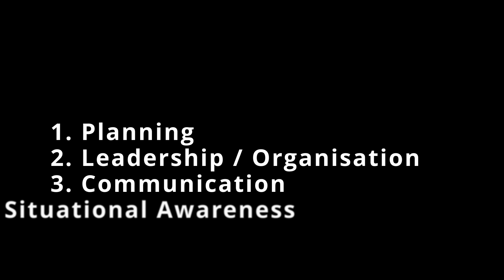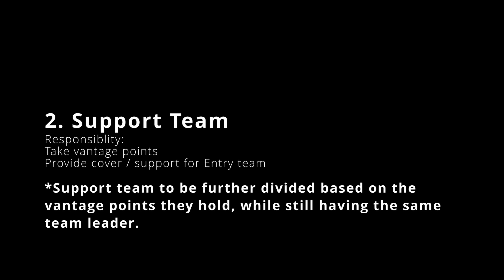How to run large teams in DayZ || A.K.A. How to herd cats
02:04 Overview main topics
02:09 Planning
02:56 Team organisation suggestion
03:55 Logistics
04:53 Leadership and Organisation
07:31 Communication
09:55 Situational awareness

One of the most challenging things in DayZ is organising large groups. Once you have more than about 5 people, things get really interesting. The more people you add, the more likely it is to turn into a complete clusterfuck.

Recently there was a large organised raid streamed by Boydy, where 23 people have started with a convoy before arriving at a base which they successfully broke in to and looted. On the way it got fairly messy, yet was one of the most successful events I have seen with this many people involved.